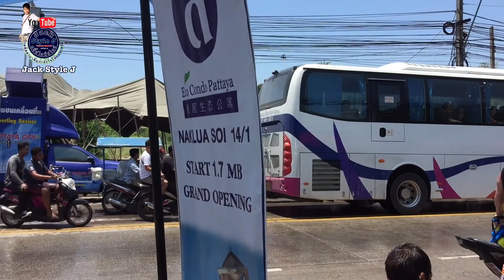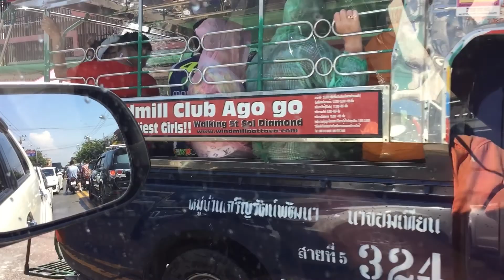สงกรานต์นาเกลือ ชลบุรี สนุกทุกปี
คลิปไลฟ์สไตล์ Jack Style J
กดไลด์แชร์ 🙏🏼
ทุกคลิ๊ก เป็นพลังใจ มีพลังทำคลิปต่อไปคร๊าฟฟฟ